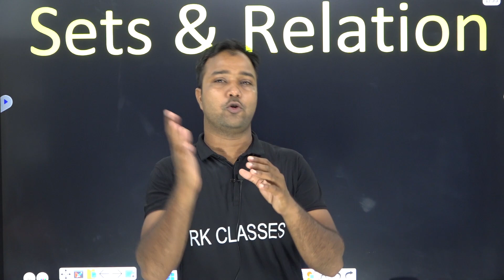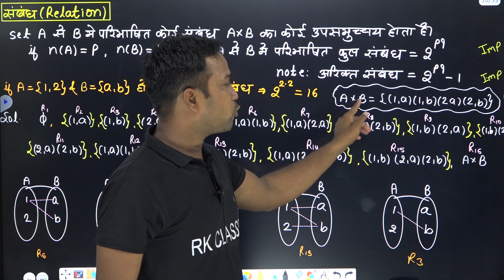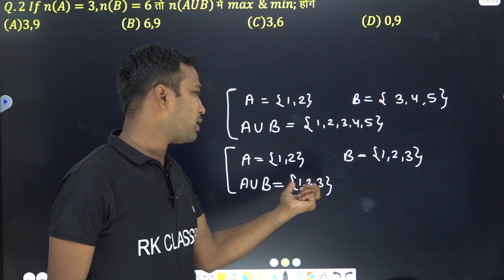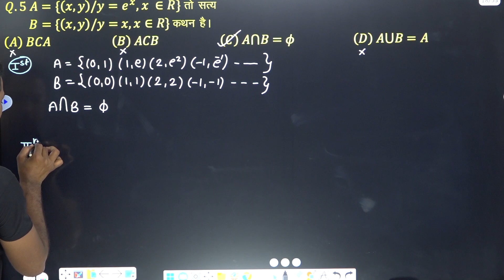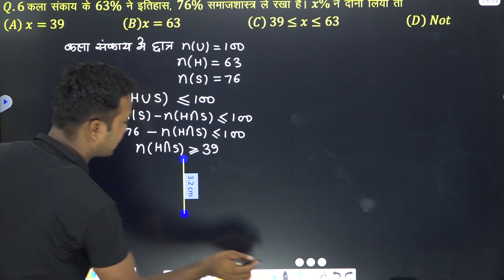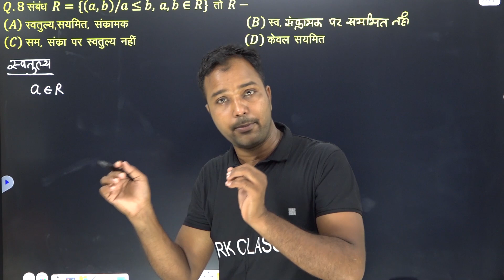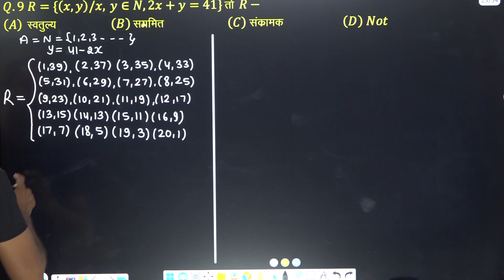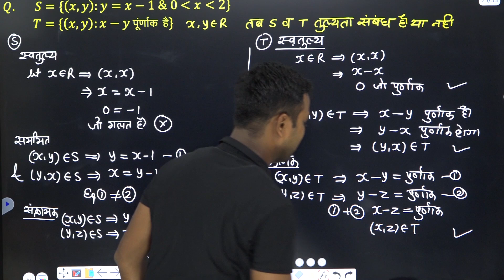#3 || Sets & Relation || L-3 || समुच्चय व सम्बन्ध || Solved Example || Rpsc मे सिलेक्शन करो पक्का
You can join for Rpsc Exams  and B.sc. & B.Sc. B.Ed. Maths by Installing RK CLASSES  App in Your Smartphone
🔴RK CLASSESApp

🔴विद्यार्थी के लिए...
🖋️RK CLASSES एक ऑनलाइन प्लेटफार्म है । जिसमे Rpsc 1st Grade /2nd grade, B.Sc. & B.Sc. B.Ed Maths के लिए एक शानदार कोर्स पढ़ाया जाता है।
🖋️ एक बार स्टूडेंट इससे पढ़ता है तब उसे अहसास होता है की उनके लिए कितना अच्छा है।
🖊️दोनो मीडियम मे पढ़ाया जाता है।
🖋️ सभी क्लासेज कि pdf, exerecise के सभी सवाल का हल (जो कोई भी नही करवाते समय की कमी की वजह से)
किसी भी problem का समाधान कॉल या चेट पर।
सबसे  महत्वपूर्ण बात ये रहेगी की हर स्टूडेंट setisfy होगा । उसे बहुत खुशी का अहसास होगा।।
राजकुमार सुवालका (व्याख्याता गणित)
RPSC LECT RANK-6

प्रिय विद्यार्थियों, आधुनिक तकनीक के माध्यम से प्रतियोगी परीक्षाओं से जुड़ी अपनी तैयारी, रणनीति और शिक्षा को बेहतर बनाने के लिए "RK Classes" ने RK Classes YouTube Channel की शुरूआत की है। इस चैनल के जरिए हम विभिन्न परीक्षाओं की तैयारी से संबंधित वीडियो अपलोड कर रहे है जिससे आपकी तैयारी की रणनीति और बेहतर होगी। ❉ Graduation का A क्लास content ❉ 1st/ 2nd ग्रेड गणित❉ विभिन्न सरकारी नौकरी से संबंधित विज्ञप्तियाँ एवं सूचनाओं की जानकारी प्राप्त कर सकेंगे❉ गत वर्षों के प्रश्नों का हल❉ दोनो माध्यम में live कक्षाएँ❉ आगामी सभी प्रतियोगी परीक्षाओं की तैयारीRK क्लासेस द्वारा आपके लिए RK Classes नाम से मोबाइल एप लांच किया हैं। जिसमें आप Smart e-books, Create My Test, Add Videos, Add Web Link, Flash Card, Night Mode, Audio जैसे अनेक यूनिक फिचर्स वाले इस एप को आज ही अपने मोबाइल के Play Store में जाकर या नीचे दिए गए लिंक पर क्लिक करके Download करके Install कीजिए एवं RK Classes एप का आंनद उठाएँ।